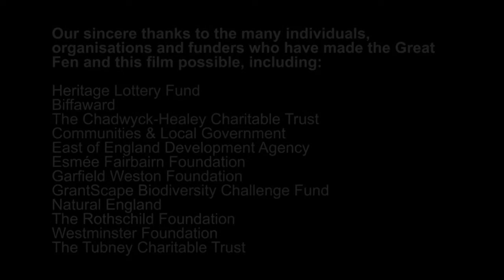Flooding Clip from 'Memories from the Fen'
Working with a professional film-maker, students from Abbey College in Ramsey have interviewed, filmed and re-enacted local people's memories of growing up in the Fen.

From memories of wartime, to farming on hands and knees, the full 37 mins film includes dramatisations, and archive photos and film, including footage of the large copper butterfly, now extinct in the UK.

The DVD is available for a suggested donation of £5, with all proceeds to the Wildlife Trust.

To watch this film in High Definition on YouTube, in the bottom right corner of video box, in the grey band, click on your current setting (e.g. 360pp) and then select 720 HD. Note: some computers may not have the processing power to do this.